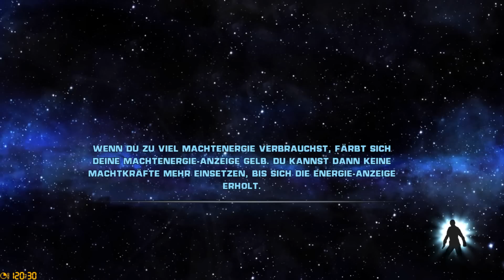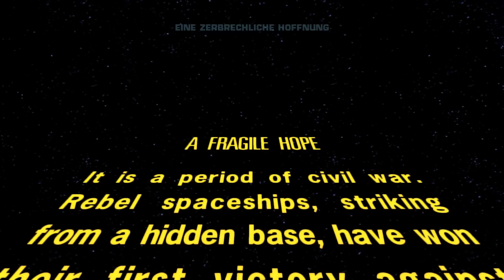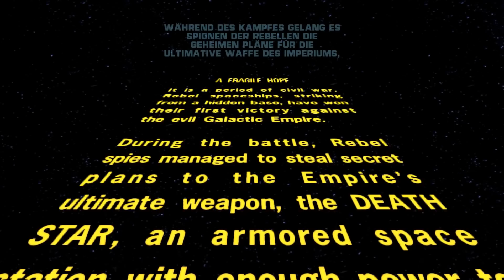STAR WARS: THE FORCE UNLEASHED (PC) #23 - Unser Schüler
Noch immer zittern wir uns über den Eisplaneten Hoth, der gerade von der imperialen Armada angegriffen wir, und suchen nach dem geflüchteten Luke Skywalker. Vielleicht kann man ihn ja irgendwie zur dunklen Seite bekehren...